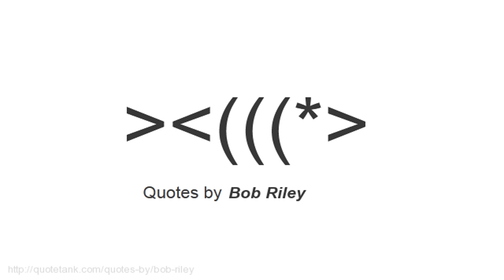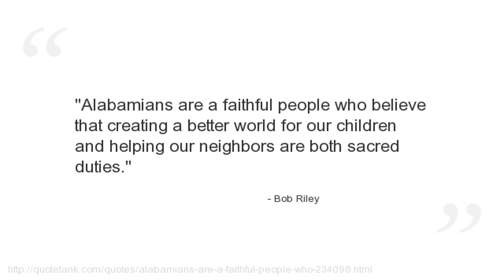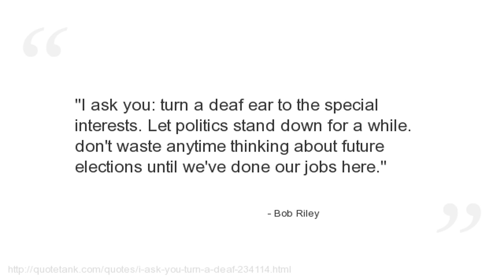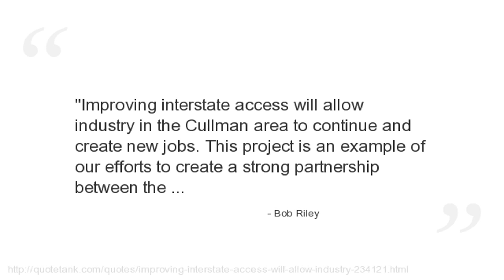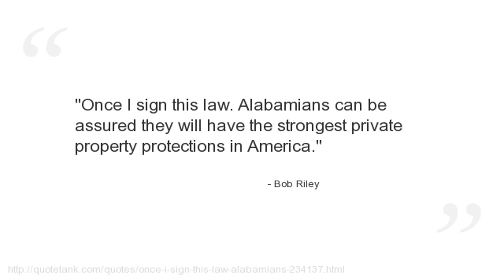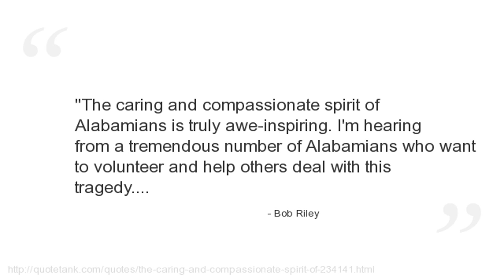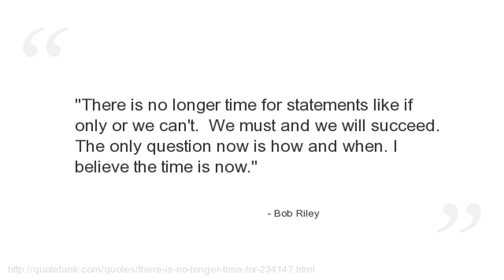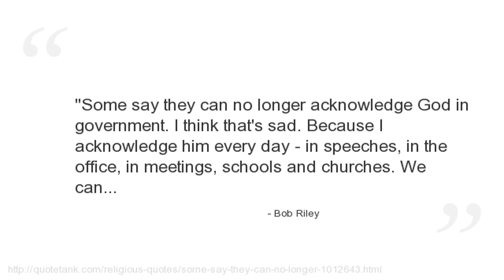Bob Riley Quotes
Who is Bob Riley?
An American politician in the Republican Party.